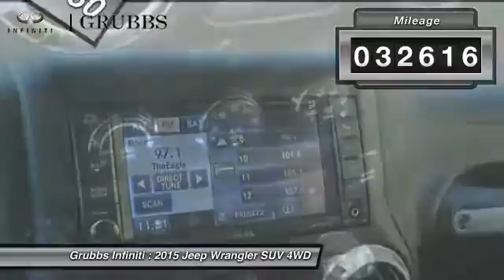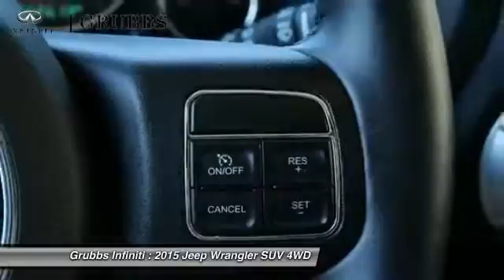2015 Jeep Wrangler Dallas TX, Ft. Worth TX, Grapevine TX FL528807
Grubbs INFINITI
1500 E State Highway 114

Navigation, Custom Wheels, Custom Front and Rear Bumpers, Removable Hardtop, Connectivity Group (Tire Pressure Monitoring Display and Vehicle Information Center), Quick Order Package 23J Rubicon Hard Rock (Accent Stitching, Alpine 9-Speaker w/All Weather Subwoofer, Black/Chrome Screws Fuel Filler Door, Chrome/Leather Wrapped Shift Knob, Driver Height Adjuster Seat, Front Seat Back Map Pockets, Heated Front Seats, Hood w/Power Dome, Leather Trimmed Bucket Seats, Low Gloss Black Wrangler Decal, MOPAR Dealer Installed Tow Strap Kit, MOPAR Slush Mats, Premium Black Sunrider Soft Top, Premium EVIC Message Center, Red Front & Rear Tow Hooks, Red Trail Rated Badge, Rubicon Hood Decal, Silver Interior Accents, Steel Front Bumper, Steel Rear Bumper, and Wheels: 17 x 7.5 Polished Semi-Gloss Black), Rubicon Hard Rock Package, and Navigation System. Confused about which vehicle to buy? Well look no further than this gorgeous-looking and fun 2015 Jeep Wrangler. Sharp looking ride here boys and girls! This is how you get on down the road with a SMILE!